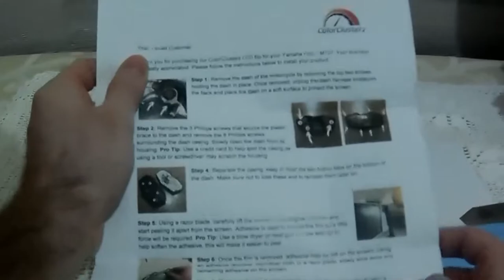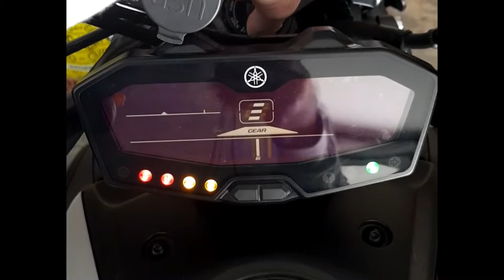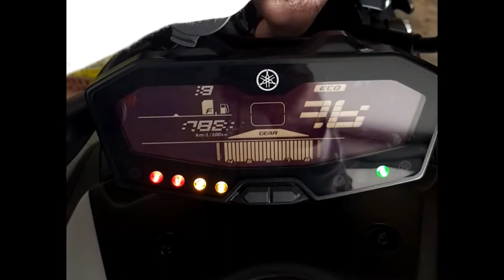LCD Flip By ColorClusterz sulla mia MT07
In questo video, vi mostrerò come installare la piccola LCD flip di colorclusterz per invertire i colori del display della vostra MT07.
La procedura è abbastanza semplice, ma mi raccomando fate sempre attenzione perchè l'LCD è molto delicato.
Spero di essere stato chiaro nei passaggi e se avete ulteriori dubbi, chiedete pure, commentando questo video.
Buona visione

Specchietti Far Viper
Cupolino Faco Fumè
Action Cam
Adattatori Cavi Yamaha
Adattatori Frecce Led
Supporto Action Cam
Adesivi Grip Laterali
Coppia Interfoni Cellularline
Supporto Telefono Tigra Sport
Leve Freno e Frizione
Scarico Mivv Delta Race Carbon(da installare)
Frecce Yamaha Led Plus
Protezione Radiatore
Sella Modificata: Officina Delle Toppe Mantova
Pellicola LCD Flip: ColorClusterz

Qualora voleste aiutarci con i nostri progetti qui vi lasciamo i link per una donazione a piacere.